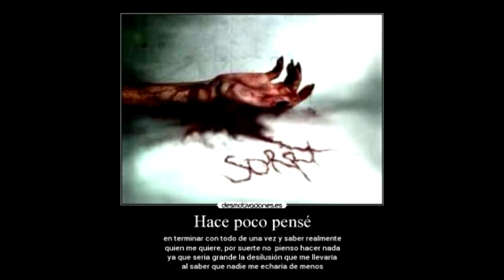Amado Carrillo Fuentes el pajaro azul